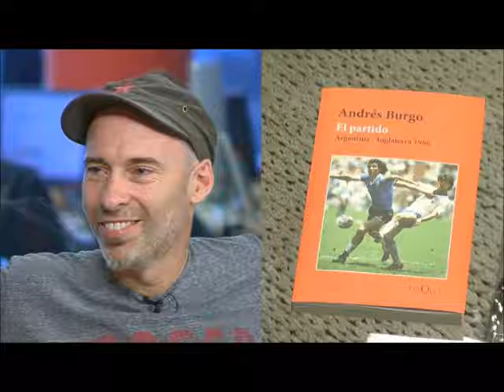Entrevista a Andrés Burgo (autor de "El partido")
Entrevista en Bonito Cuelgue por Sin Dial a Andrés Burgo, autor de "El partido", una crónica minuciosa de ese Argentina 2 Inglaterra 1 en México 86, históricamente conocido por ser el de los goles de Diego Maradona con la mano y luego gambeteando a varios ingleses, en el mejor gol de la historia de los mundiales.

Sus frases más salientes:

"No me gusta hacer ficción del fútbol porque soy periodista. Por eso escribí el libro con información".
"El libro empieza con el despertar de Maradona ese día y termina en la cena, cuando admite que hizo el gol con la mano".
"Pregunté a excombatientes de Malvinas: a algunos les significó mucho y otros tenían la bronca con los militares argentinos".